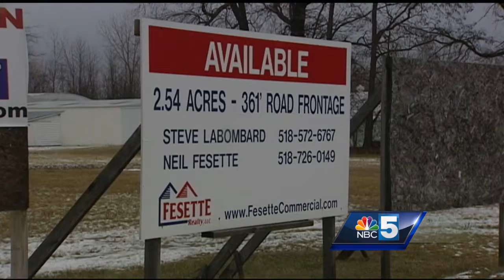New restaurant chain proposed in Plattsburgh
The town of Plattsburgh received a proposal to build a restaurant across from Consumer Square on Route 3.